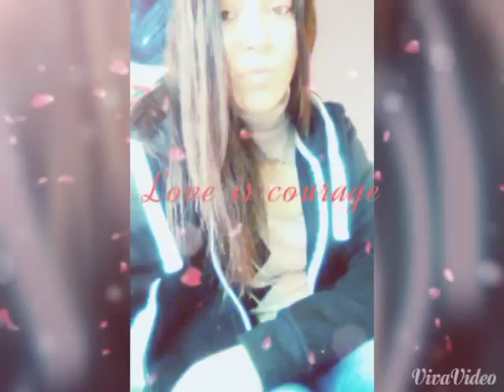Petra krausova ty si moja laska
Ty si moja laska